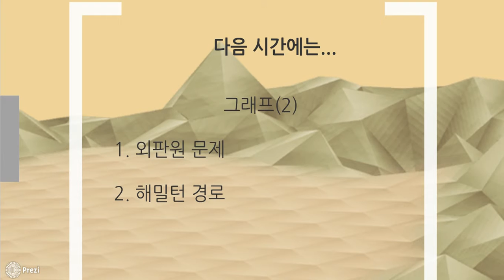8-3 마무리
미래인재연구소에서 2016년 제작한 스토리텔링 알고리즘 편 강의 입니다.